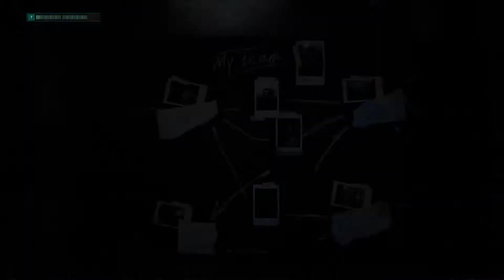LA REINE DE LA FÔRET - Chernobylite FR # 18 (Part II)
Après être retourner voir Olga avec les vivres que le "NAR" avait volé, nous avons pu la recruter afin qu'elle rejoigne notre groupe.

Mais un recrutement entacher par le mensonge ne nous laisse pas l'esprit serein.

Il va donc falloir tenter de changer les choses pour avoir l'esprit tranquille avant qu'elle ne finisse par apprendre la vérité d'une autre façon.

Ce qui pourrait grandement mettre en péril notre principale objectif... Retrouver Tanya !